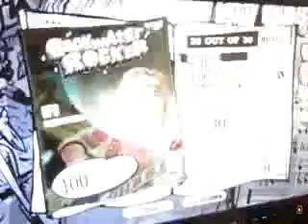UFO Solo G FC